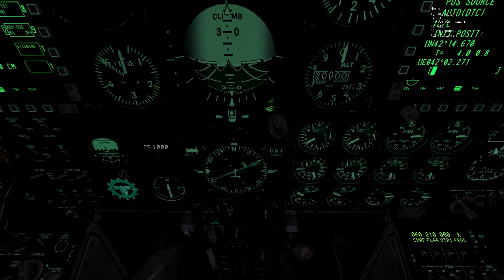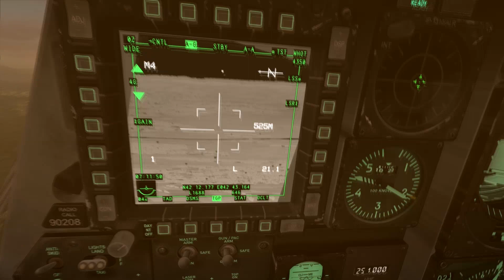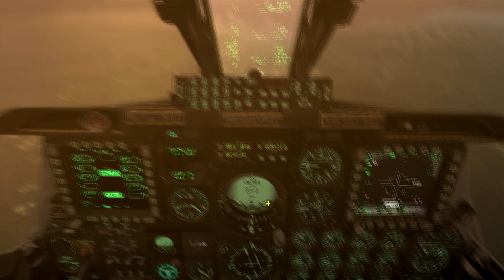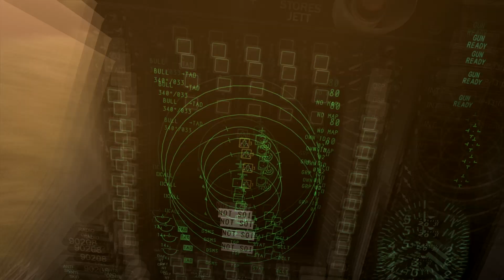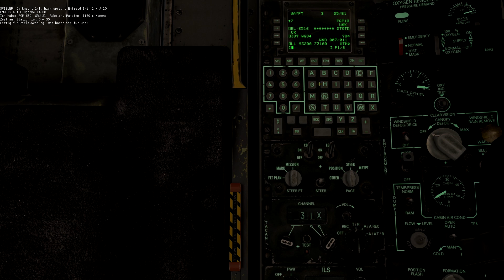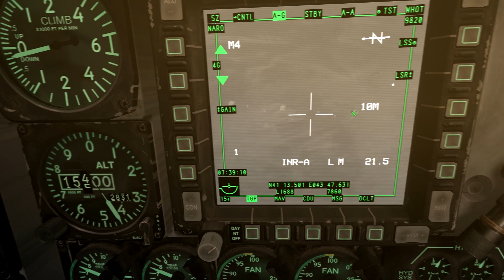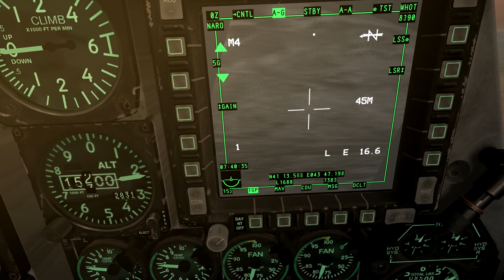[DCS] Operation Minebusters | The Enemy Within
Und wie immer, wenn euch gefällt, was ihr seht, dann haut den Daumen nach oben und wenn nicht, dann schreibt mir doch in den Kommentaren oder per PN, was ich verbessern kann.

As allways, if you like what you see, please give it a Thumbs up, if you don't like it write me a Comment or an PN and tell me what I could do better next time.